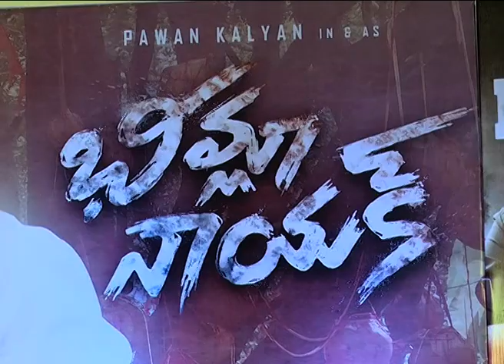Bheemla Nayak Success Press Meet